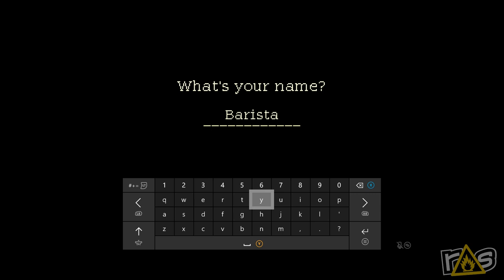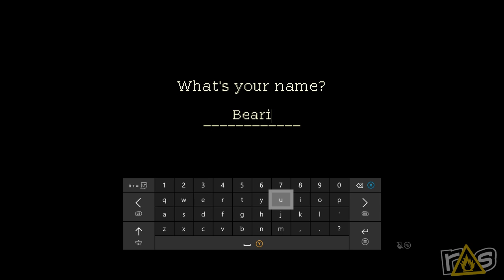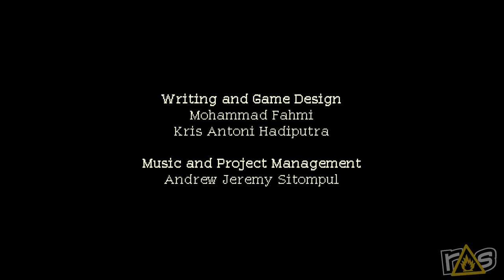Coffee Talk (The Dojo) Let's Play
Grab a cup of joe and unload your problems because it's time for Coffee Talk with John and Jeff right here on The Dojo!